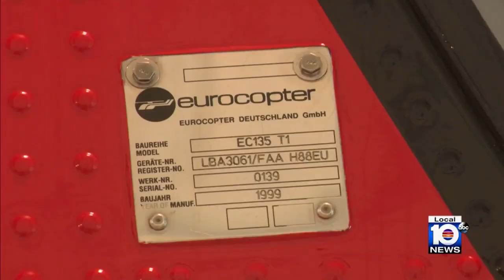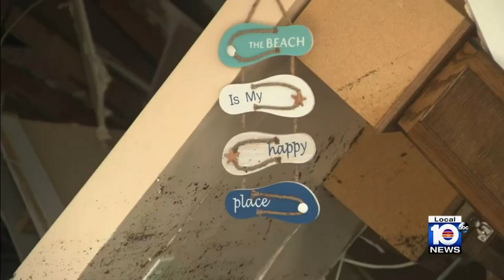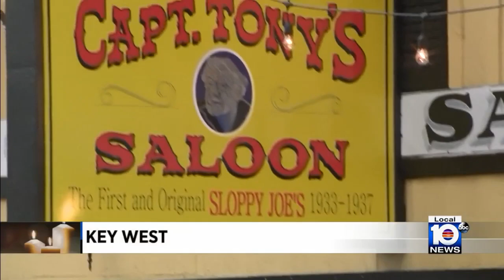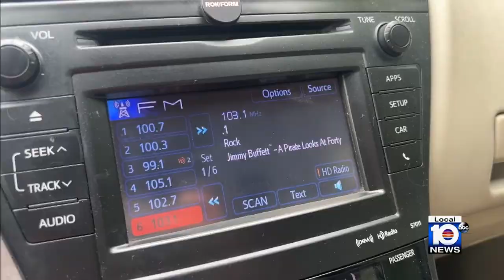This Week in South Florida Full Episode: September 3, 2023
On the latest episode of This Week in South Florida, host Glenna Milberg welcomes Broward County Mayor Lamar Fisher, FEMA Federal Coordinating Officer Brett Howard and journalist Jacqueline Charles.